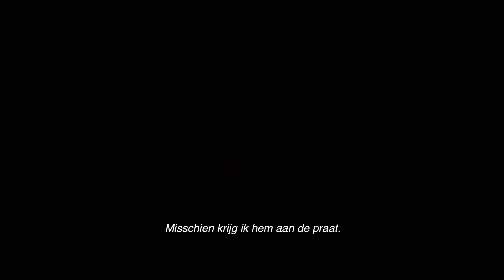Capone (2020) HD Trailer NL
Capone vertelt het verhaal van de Amerikaanse gangster Al Capone in zijn laatste maanden. Nu hij op vrije voeten is na zijn celstraf van tien jaar te hebben uitgezeten, begint de 47-jarige Capone te lijden aan dementie. Zijn gewelddadige verleden laat hem niet met rust en steeds meer verteert de ziekte zijn geest. Hij zal uiteindelijk sterven in 1947, op slechts 48-jarige leeftijd.

Director: Josh Trank
Writer: Josh Trank
Cast: Tom Hardy, Linda Cardellini, Matt Dillon